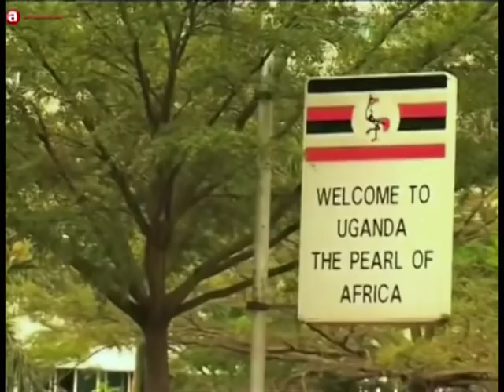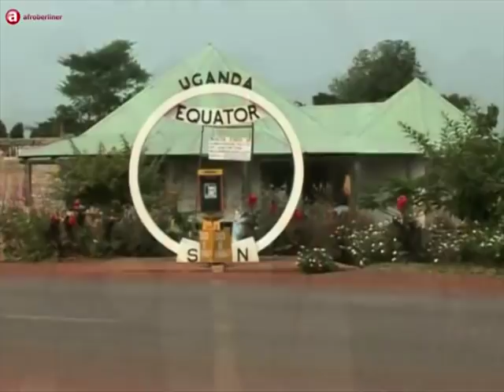Destination Uganda: The Pearl of Africa - An in-depth view of the destination